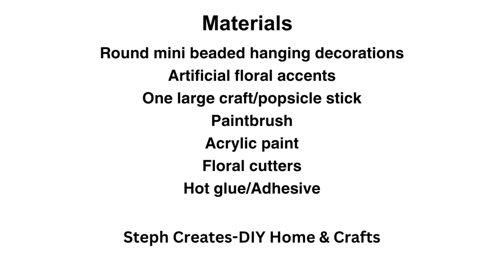Easy Dollar Tree Craft: Spring Floral Mini Bead Wreath DIY Tutorial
Transform Dollar Tree's mini bead wreaths into beautiful spring floral bead wreaths with this easy DIY tutorial. Add a touch of spring to your home decor with this creative and budget-friendly project.

 I'm excited to share a quick and simple DIY project with you today. Last year, I purchased two mini bead hanging decorations displayed with the fall decor. I decided to add them to my craft stash and use them in the springtime. In this tutorial, I will show you how to create mini bead floral wreaths and provide a full list of materials needed for each step.